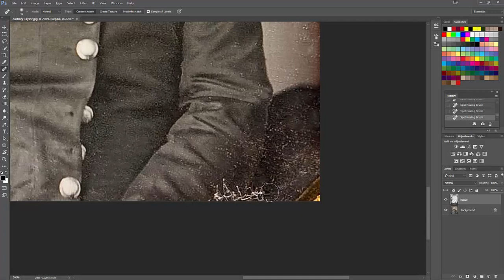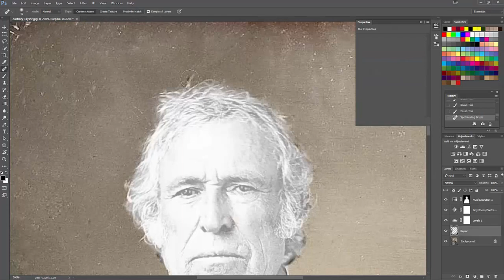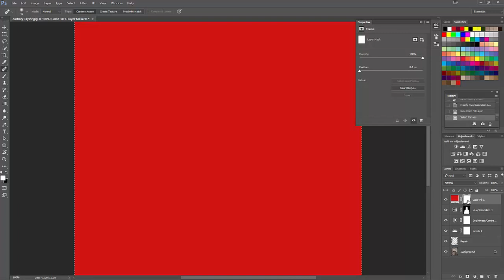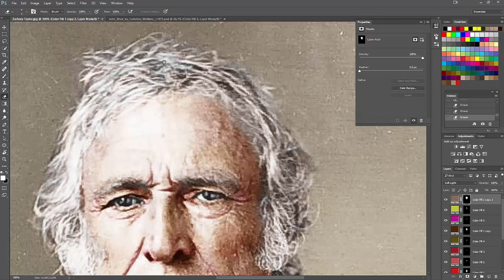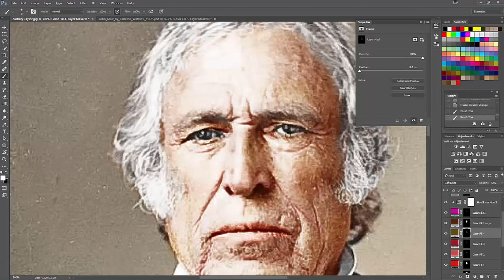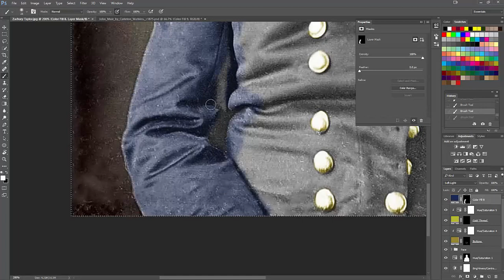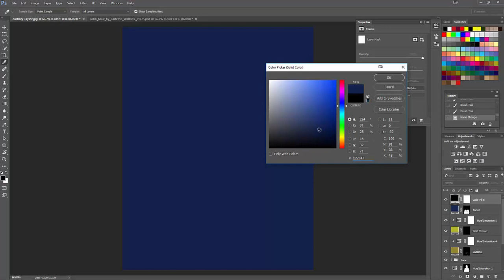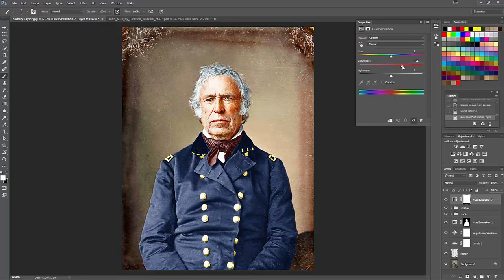Zachary Taylor Colorization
Zachary Taylor Colorized in Photoshop CC, using a Huoin h610 pro input tablet.